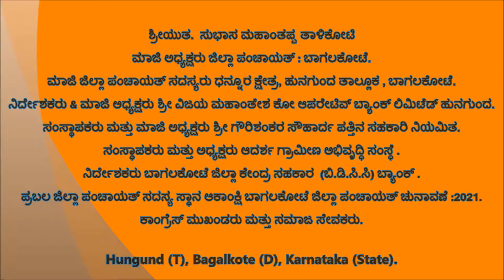Subhas Mahantappa Talikoti [ ಸರ್ವರಿಗೂ ಮಹಾಶಿವರಾತ್ರಿ ಹಬ್ಬದ ಹಾರ್ದಿಕ ಶುಭಾಶಯಗಳು ]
Ex President Zilla Panchayat : Bagalkot